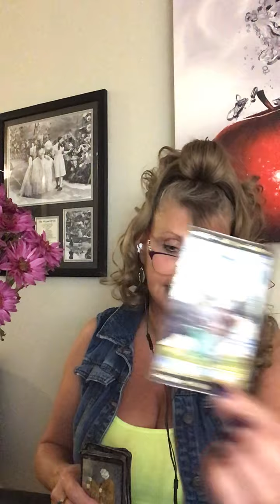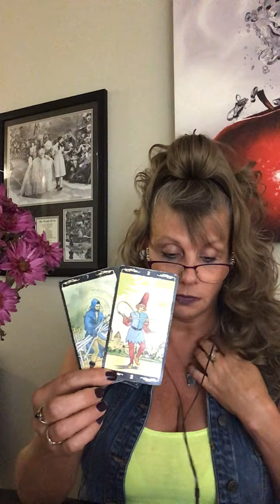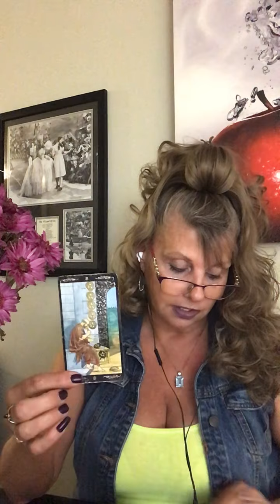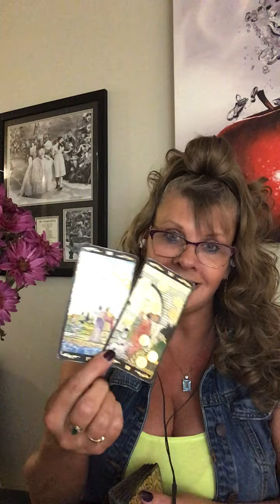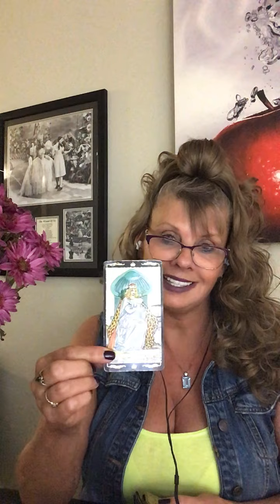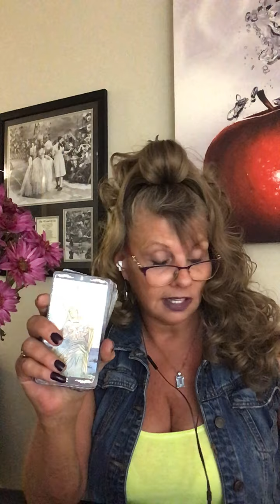VIRGO ♍️ LOVE ❤️ DAILY READING JULY 29 - 30 2020 INTUITIVE TAROT “THIS IS IT!"